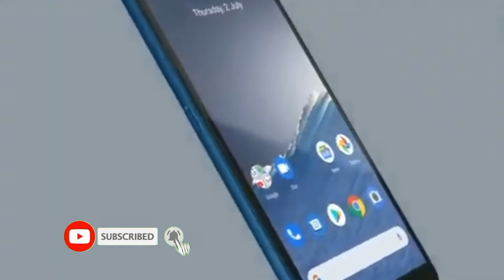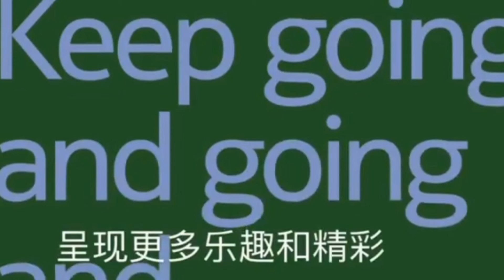Nokia C3 | launch date | spec review in malayalam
Nokia C3 Specifications, price \u0026 More | Nokia C3 India

Nokia C3 Launch
Nokia C3 Specifications
Nokia C3 Price
Nokia C3 India
Nokia C3 Smartphone
Nokia Upcoming Smartphone
Nokia Latest Phone

°If you found our video informative, "SMASH'👆 the" LIKE" 👍 button ..